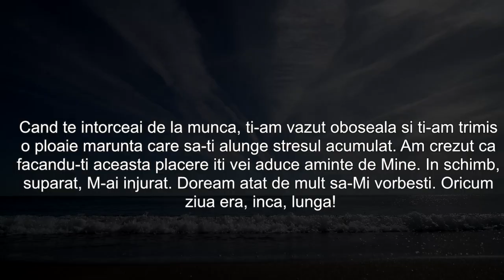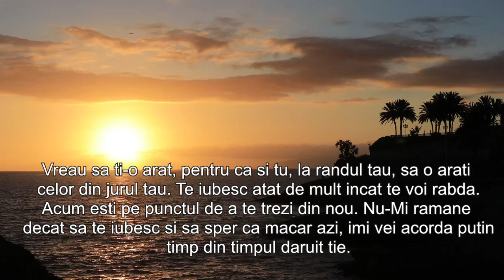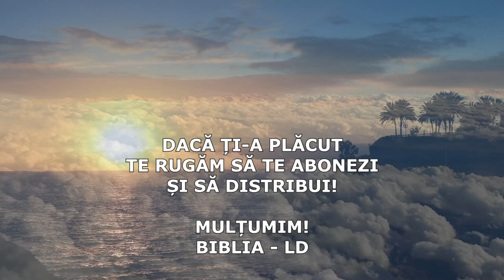Monolog cu Dumnezeu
Monologul lui Dumnezeu

„-M-am uitat la tine cand te-ai trezit de dimineata. Asteptam sa-mi spui doua trei cuvinte, multumindu-Mi pentru cele ce ti s-au intamplat, cerandu-Mi parerea pentru cele ce urma sa le faci astazi.
Am observat ca erai mult prea preocupat ca sa-ti cauti haine potrivite pentru a merge la serviciu..
Speram sa gasesti cateva clipe ca sa-Mi spui : Buna dimineata!
Dar erai mult prea ocupat.

Prea ocupat pentru a vedea ca-ti sunt alaturi, ca am surprins pentru tine cerul cu culori si cant de pasarele. Pacat ca nu ai observat nici atunci prezenta Mea.
Te-am privit plecand grabit spre serviciu si iar am asteptat. Presupun ca fiind atat de ocupat, nu ai avut timp nici atunci sa-Mi spui doua vorbe.
Cand te intorceai de la munca, ti-am vazut oboseala si ti-am trimis o ploaie marunta care sa-ti alunge stresul acumulat. Am crezut ca facandu-ti aceasta placere iti vei aduce aminte de Mine.
In schimb, suparat, M-ai injurat.
Doream atat de mult sa-Mi vorbesti. Oricum ziua era, inca, lunga!
Ai pornit televizorul si in timp ce urmareai programul preferat, Eu am asteptat.
Ai cinat apoi cu ai tai si tot nu ti-ai adus aminte de Mine.
Vazandu-te atat de obosit, am inteles tacerea ta si am stins splendoarea cerului ca sa te poti odihni, dar nu te-am lasat in bezna. Am lasat veghetori pentru tine o multime de stele. Era asa de frumos, pacat ca n-ai observat…
Dar nu conteaza! Poate chiar nu ti-ai dat seama ca Eu sunt aici pentru tine.
Am mai multa rabdare decat poti sa-ti imaginezi tu vreodata..
Vreau sa ti-o arat, pentru ca si tu, la randul tau, sa o arati celor din jurul tau.
Te iubesc atat de mult incat te voi rabda.
Acum esti pe punctul de a te trezi din nou.
Nu-Mi ramane decat sa te iubesc si sa sper ca macar azi, imi vei acorda putin
timp din timpul daruit tie.
Ai o zi buna si minunata ca sufletul tau luminos !
Al tau , Dumnezeu.”
Tu decizi ce vei face dupa ce il citesti, nimeni altcineva nu ne mai
conditioneaza.